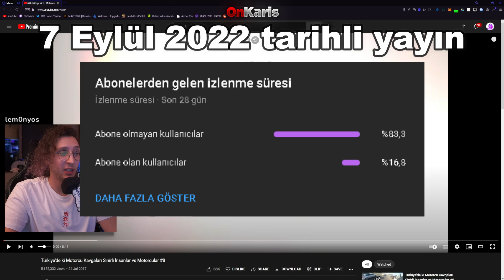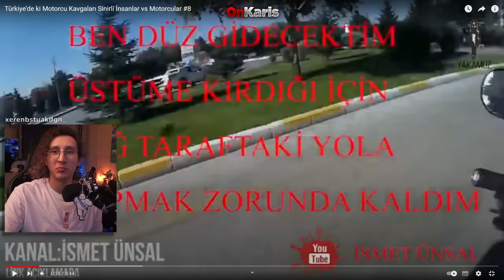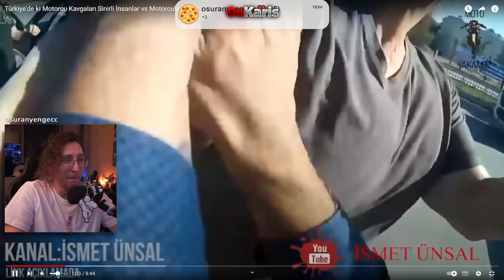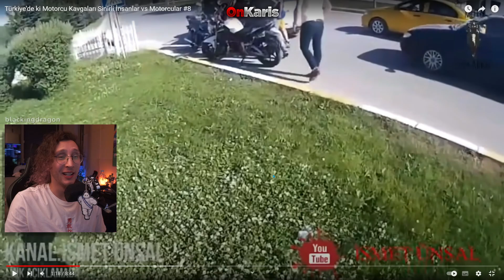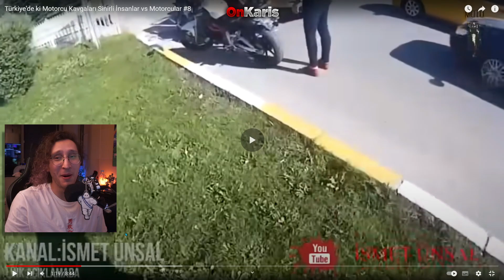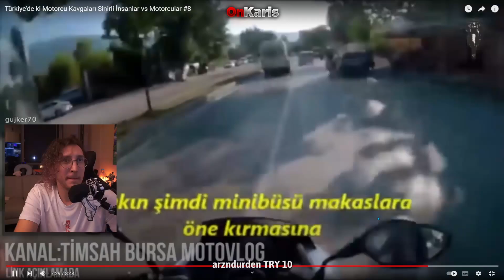KAANFLİX | Motorcu Kavgaları Sinirli İnsanlar vs Motorcular #8 İZLİYOR (Moto Yakamoz)